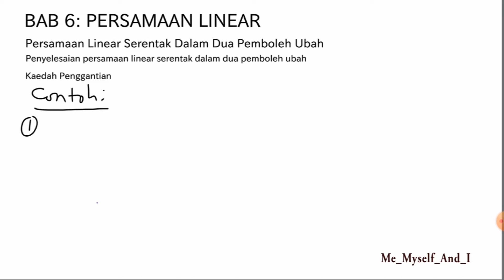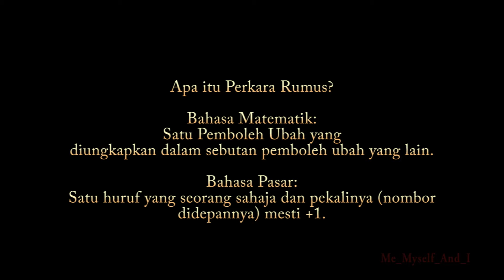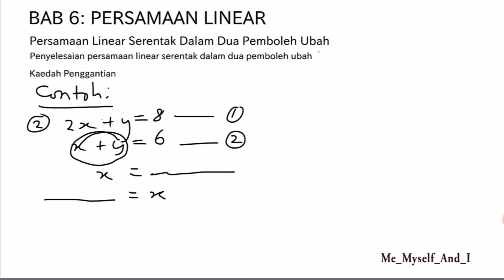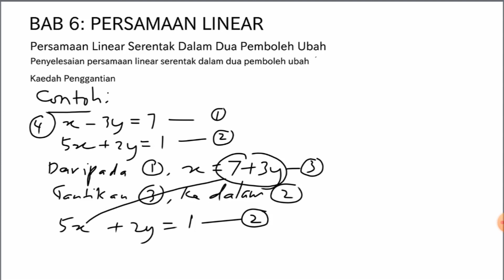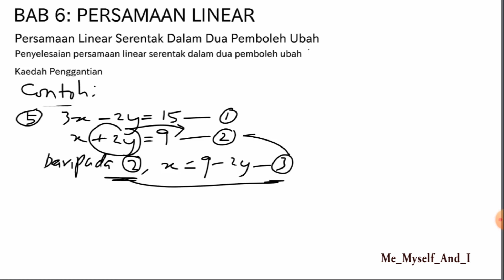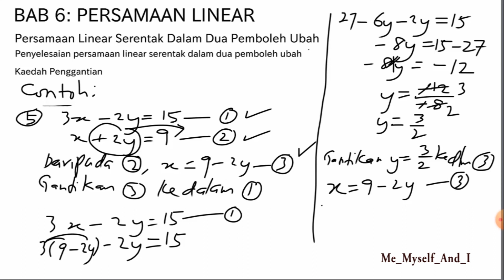604 Matematik Tingkatan 1 Bab 6 Persamaan Linear Serentak Menggunakan Kaedah Penggantian Part 1 of 2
Penyelesaian Persamaan Linear Serentak Dengan Menggunakan Kaedah Penggantian Part 1 of 2